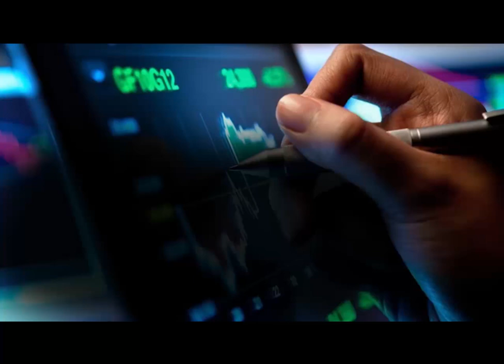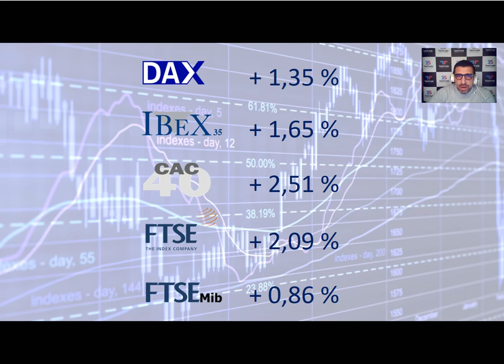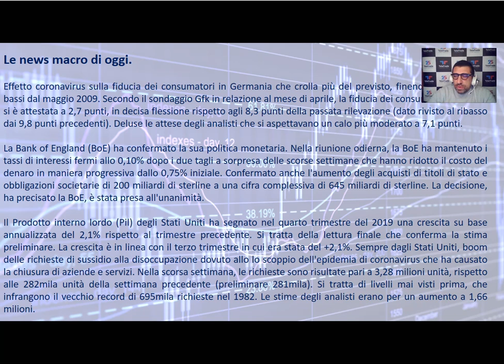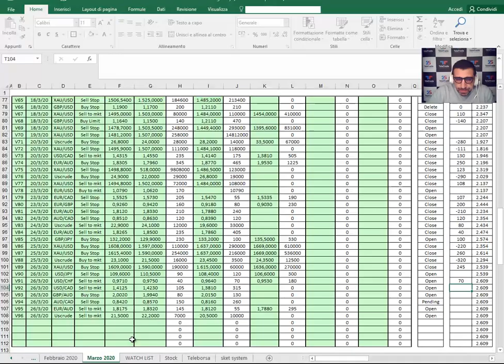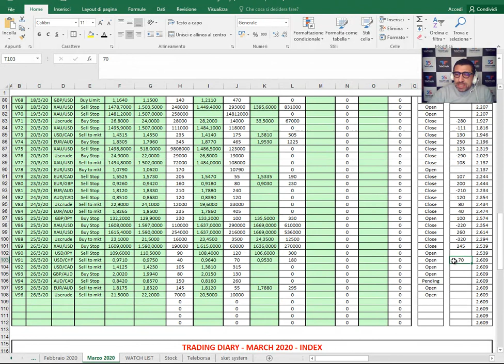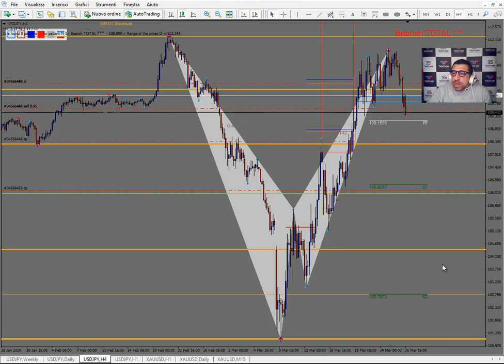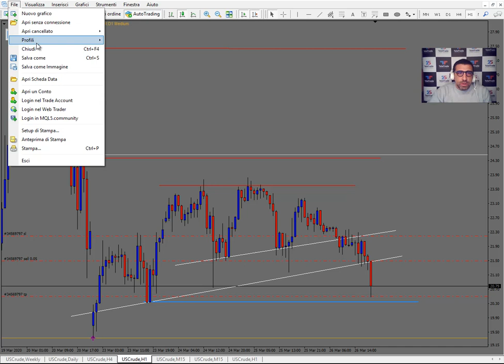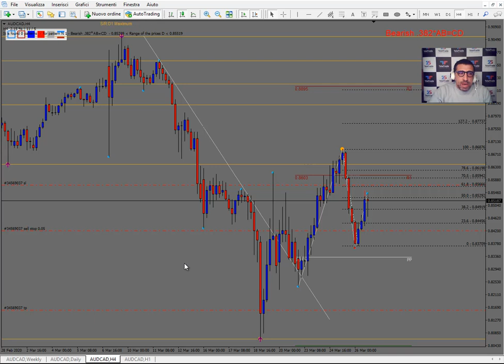Analisi serale del 26.03.2020